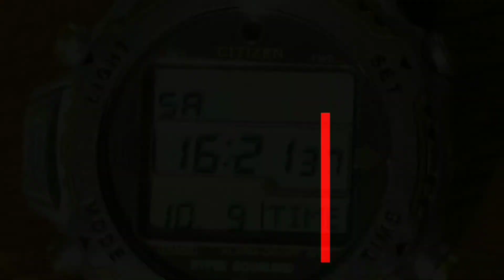ساعتهای سیتیزن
CITIZEN